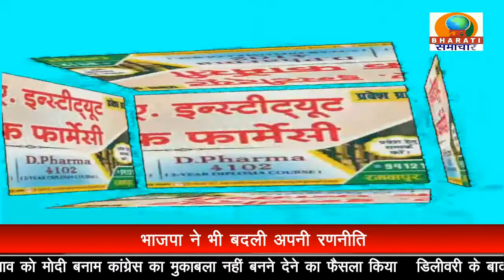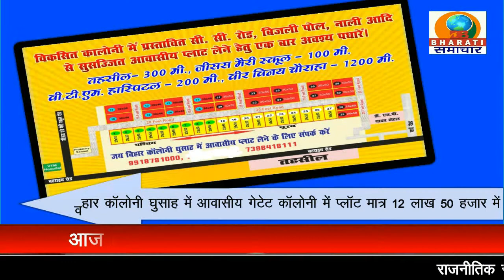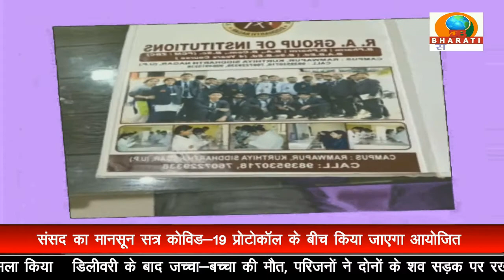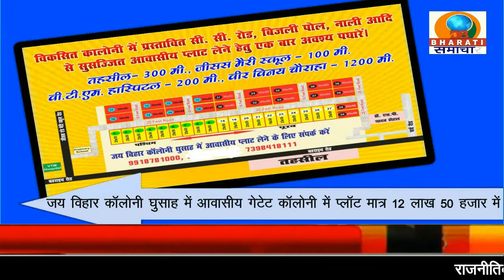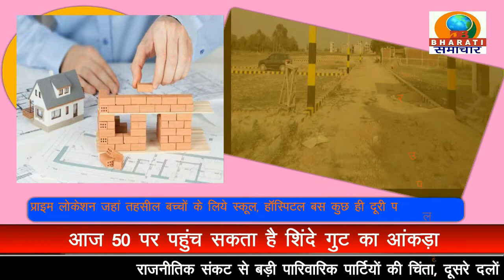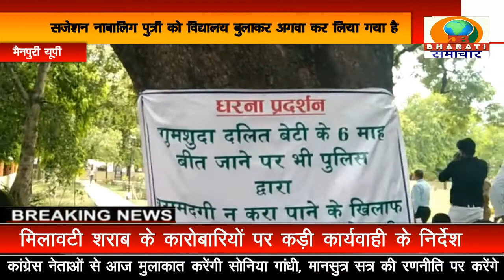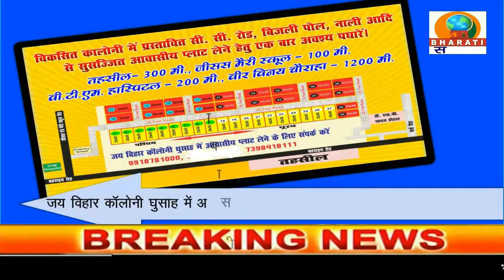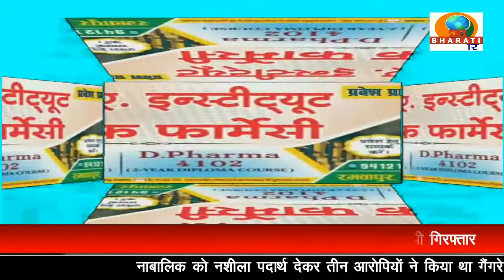UP BULLETIN/DB BHARATI SAMACHAR/